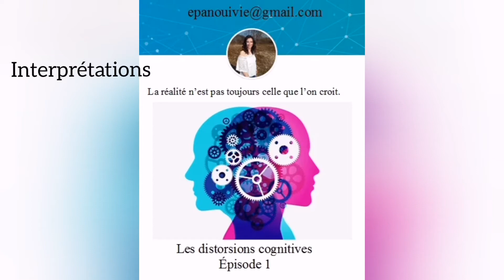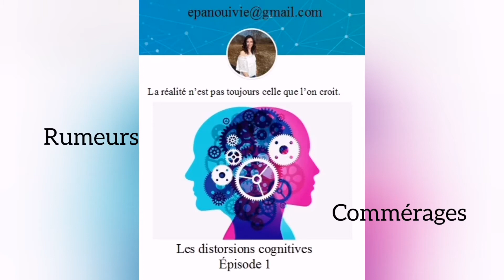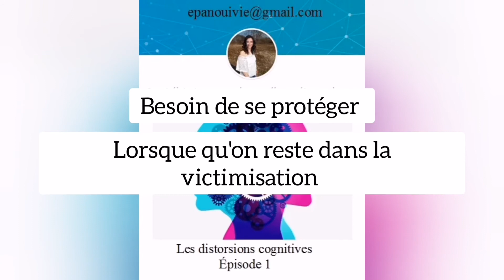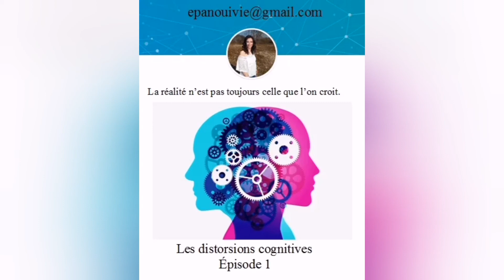86. Notre cerveau nous joue des tours: les distorsions cognitives.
Les distorsions cognitives. La réalité n'est pas toujours celle que l'on croit... Votre cerveau vous joue des tours : Comment ne pas se berner soi-même ou se faire illusionner par les autres ? Je fais également un lien rapide avec les personnes toxiques ou pervers narcissiques.